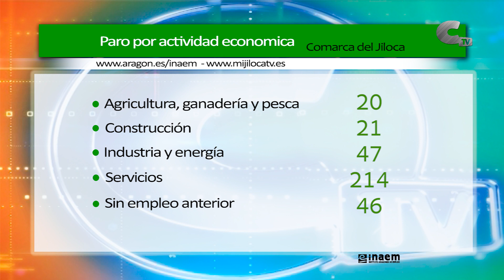Desciende el paro en el mes de marzo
La comarca del Jiloca ha registrado un descenso en el número de parados del pasado mes de marzo. La cifra total de desempleados se estableció en 348.